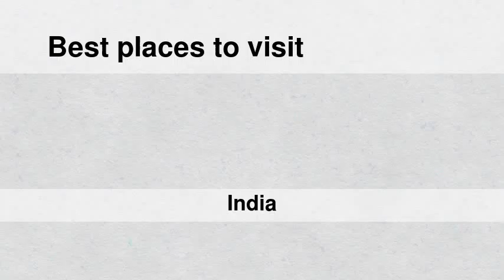Best places to visit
Best places to visit - Madurāntakam (India) Best places to visit - Slideshows from all over the world - City trips, nature pictures, etc.